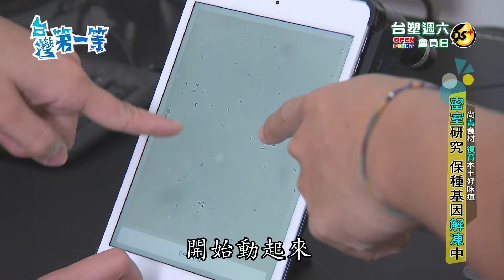台灣第一等【瀕臨絕種平埔黑豬 科技豬舍DNA純化找回台灣原生豬 ／最狂自然放牧黃牛王 香煎MIT黃牛排自帶奶香味】 _精選特輯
📣八大電商📣
竇智孔特輯 超狂台灣原生種畜牧業
1. 屏東 台灣平埔黑豬科技豬舍
2. 台中 自然放牧 最狂黃牛王

↓↓↓ 更多特輯 ↓↓↓
【靠一枝草現抓野生毛蟹 金山限定海味／金山跳石海岸梯田 火成岩培育高身價芋】➔➔
【東北角限定九孔鮑 產地直擊台灣土產鮑魚 ／台東成功海銀行 漁港直送產地限定私廚套餐】➔➔